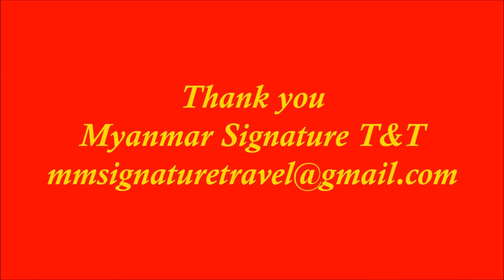Inle Apex Hotel Inle Myanmar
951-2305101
Photos credit to Inle Apex  Hotel Inle Myanmar